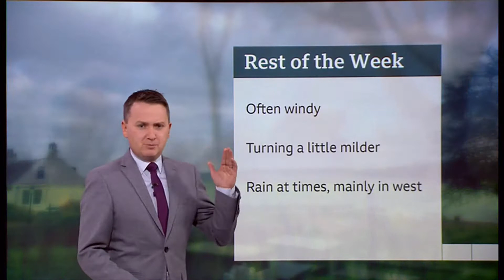Weather images of the day - Sun making an appearance (UK) - BBC & ITV - 7th March 2022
1) Listed and unlisted weather images of the day. Slow moving front will finally begin to decay.
2) Any outlooks and charts, etc.

At 7pm (GMT) (UTC +1)).